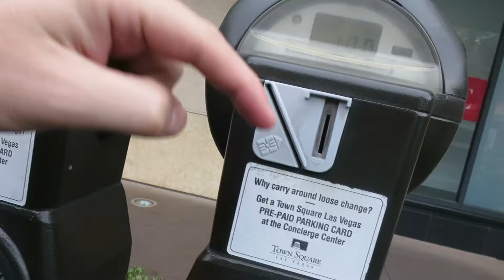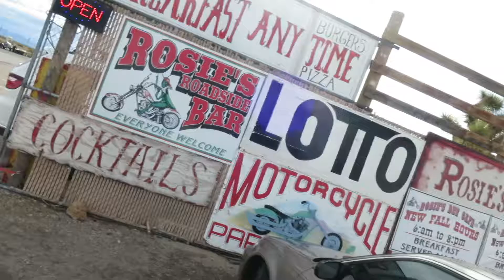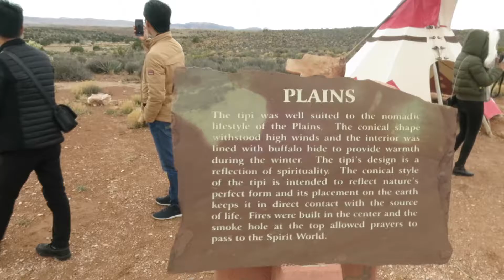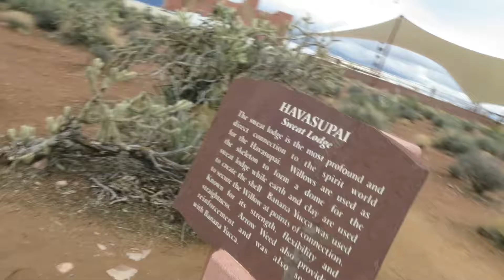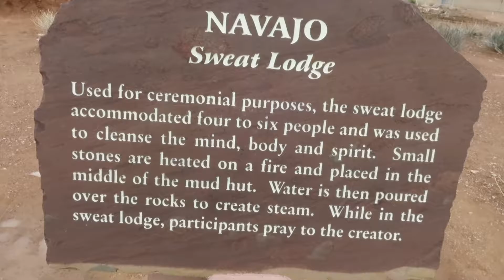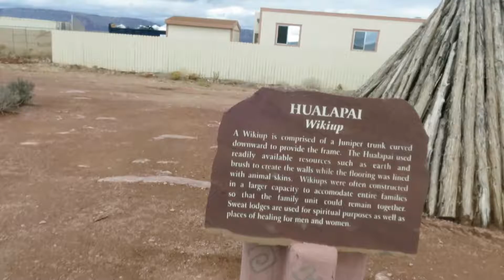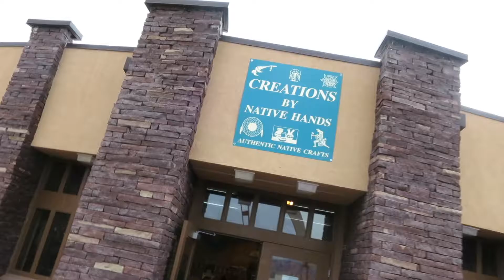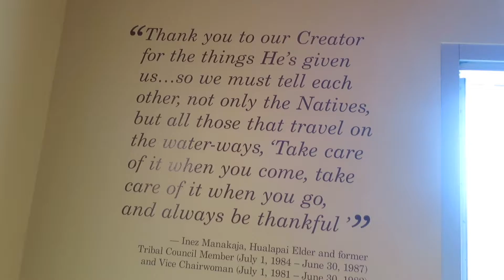Put Las Vegas - Grand Canyon, Arizona, onda Los Angeles, California